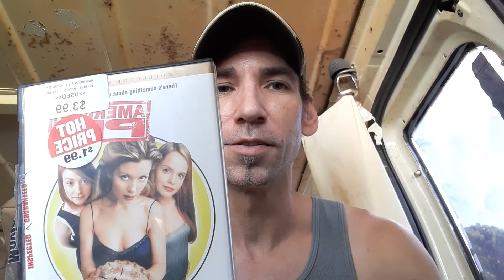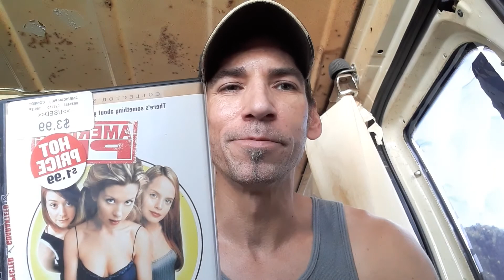American Pie ( 1999 ) Revisited Movie Review Playlist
american pie movie review playlist dvds comedy try not to laugh jason biggs movies coronavirus movies to watch while self quarantine